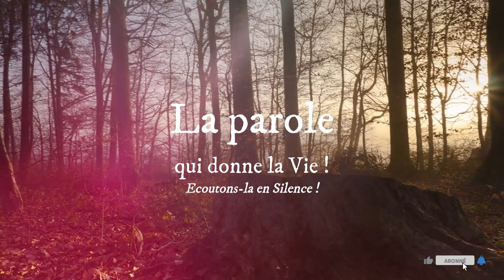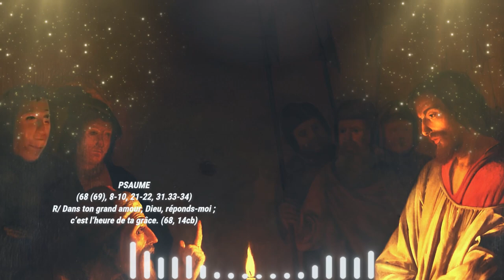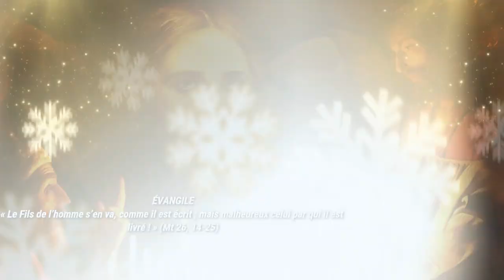27 Mars: Le Fils de l’homme s’en va, comme il est écrit; mais malheureux celui par qui il est livré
PREMIÈRE LECTURE
« Je n’ai pas caché ma face devant les outrages » (Is 50, 4-9a)

          Le Seigneur mon Dieu m’a donné le langage des disciples,
pour que je puisse, d’une parole,
soutenir celui qui est épuisé.
Chaque matin, il éveille,
il éveille mon oreille
pour qu’en disciple, j’écoute.
          Le Seigneur mon Dieu m’a ouvert l’oreille,
et moi, je ne me suis pas révolté,
je ne me suis pas dérobé.
          J’ai présenté mon dos à ceux qui me frappaient,
et mes joues à ceux qui m’arrachaient la barbe.
Je n’ai pas caché ma face devant les outrages et les crachats.
          Le Seigneur mon Dieu vient à mon secours ;
c’est pourquoi je ne suis pas atteint par les outrages,
c’est pourquoi j’ai rendu ma face dure comme pierre :
je sais que je ne serai pas confondu.
          Il est proche, Celui qui me justifie.
Quelqu’un veut-il plaider contre moi ?
Comparaissons ensemble !
Quelqu’un veut-il m’attaquer en justice ?
Qu’il s’avance vers moi !
          Voilà le Seigneur mon Dieu, il prend ma défense ;
qui donc me condamnera ?

PSAUME
(68 (69), 8-10, 21-22, 31.33-34)
R/ Dans ton grand amour, Dieu, réponds-moi ;
c’est l’heure de ta grâce. (68, 14cb)

C’est pour toi que j’endure l’insulte,
que la honte me couvre le visage :
je suis un étranger pour mes frères,
un inconnu pour les fils de ma mère.
L’amour de ta maison m’a perdu ;
on t’insulte, et l’insulte retombe sur moi.

L’insulte m’a broyé le cœur,
le mal est incurable ;
j’espérais un secours, mais en vain,
des consolateurs, je n’en ai pas trouvé.
À mon pain, ils ont mêlé du poison ;
quand j’avais soif, ils m’ont donné du vinaigre.

Mais je louerai le nom de Dieu par un cantique,
je vais le magnifier, lui rendre grâce.
Les pauvres l’ont vu, ils sont en fête :
« Vie et joie, à vous qui cherchez Dieu ! »
Car le Seigneur écoute les humbles,
il n’oublie pas les siens emprisonnés.